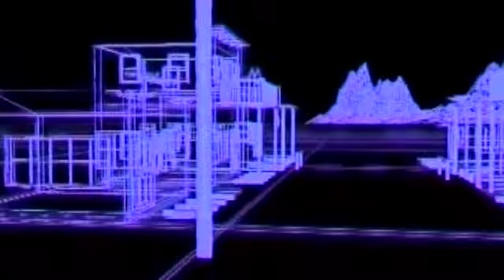Yves Deruyter - Born Slippy (Vocal Radio Edit)